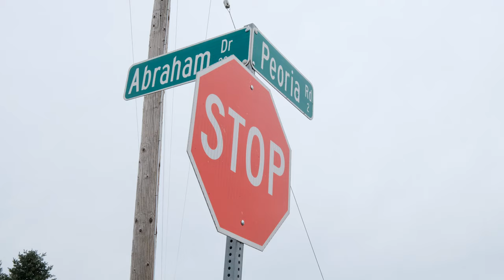Bareland Shop Peoria Rd Corvallis Oregon NO INFO